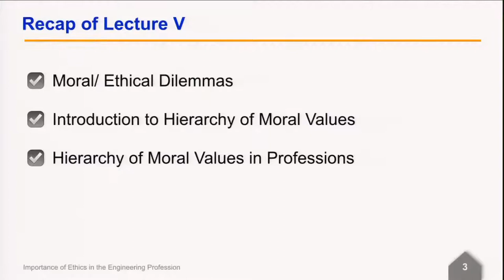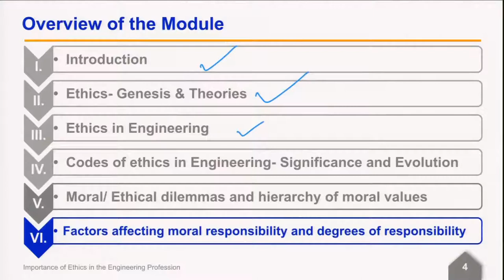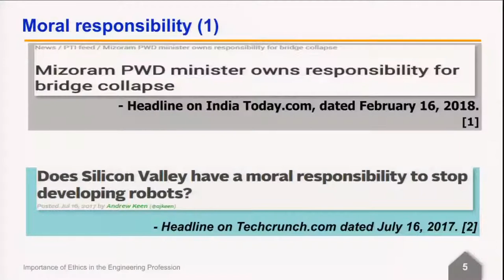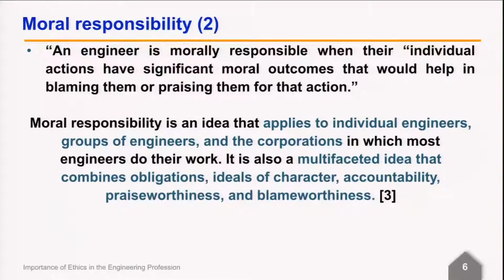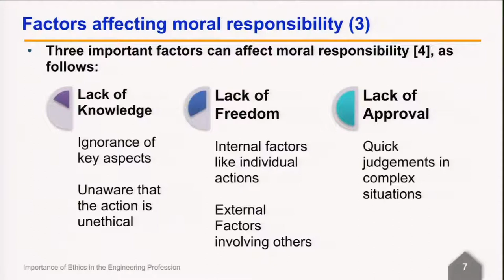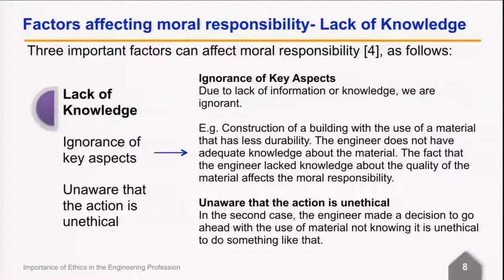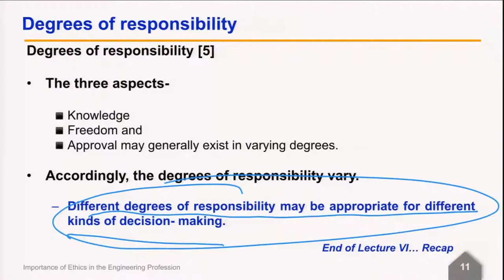M4 07 Factors affecting Moral Responsibility Degrees of Responsibility